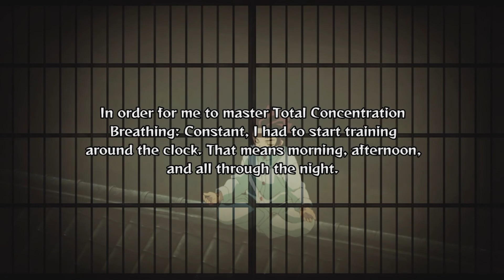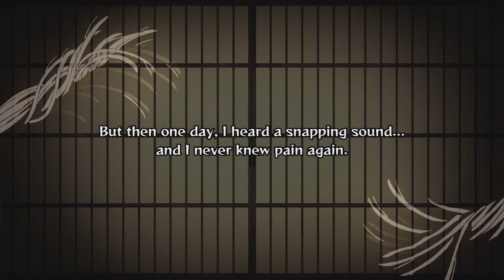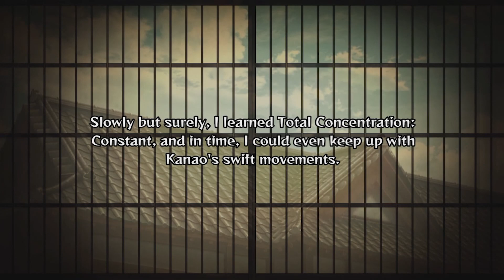Demon Slayer Hinokami Chronicles Episode 16: Total Breathing Constant Training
The Demon Slayer gaming series in English Sub. Video is edited to tell the story in chronological order.